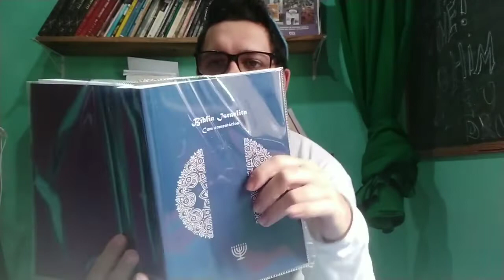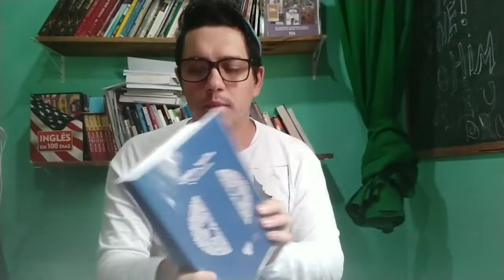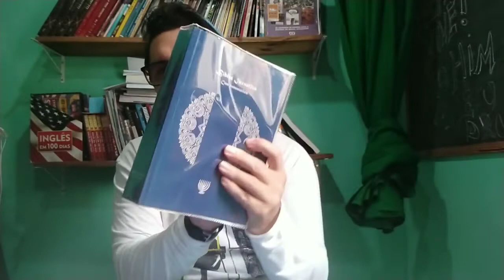#62 Yeshua Liberu Comer Coisas Imundas ? Marcos 7:18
Bíblia Israelita

Capa azul  125 + Frete
Link para Comprar